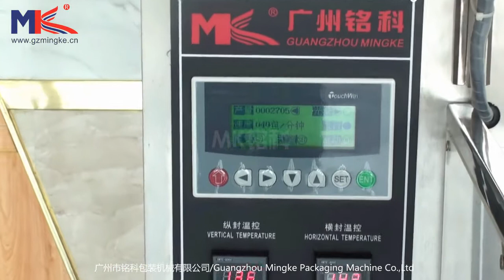MK 60FBR Round corner cutting automatic coffee powder packing machine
MK-60FBR automatic back seal round corner powder
                  packing machine
Automatic granule packing machine which saving 70% labor cost for global enterprise

Type:MK-60FBR
Packing speed:5-80bags/min

Bag length: L:40-140mm

Sealing type: Back sealing Cutting type: Rotary cut

Power: 1200W

Net weight: 250KG

Voltage: 220V 380V/50HZ 60HZ

                               Main feature
1.Automatic powder packing machine can finish the process like conveying bag,bag making,filling,weighing,sealing,cutting,counting,lot number,etc.
2.Bilingual display screen control system,stainless steel cabinet.Set up the required data(include filkling,weighing,bag size,etc) in the visuable settings,the control system automatic optimization match with all the program so that achieve the best packing speed precisely.
3. Stepper Motor control,this system has the advantage of precise,needless to adjust the other parts,and acoup sur.
4.It has color system controller,so that can get the complete trade mark design.
5.Suitable for the complex film and tin foil and other packing material.Fine packaging performance,low noise,clear sealing texture and strong sealing performance.
6.Optional:Thermal printers,Ribbon printer,Feeding machine, Finished conveyor.

Alicia